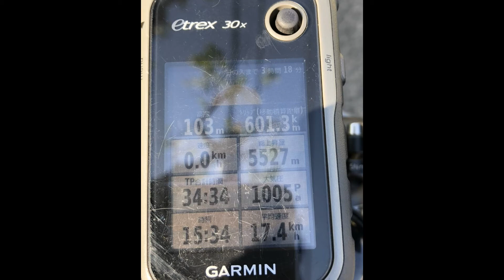【自転車で600km】2018BRM602諏訪湖600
ＡＪ西東京主催の600km山岳コース
西東京より伊豆経由で諏訪湖へ往復し、富士山を時計回りで帰って来るコースです